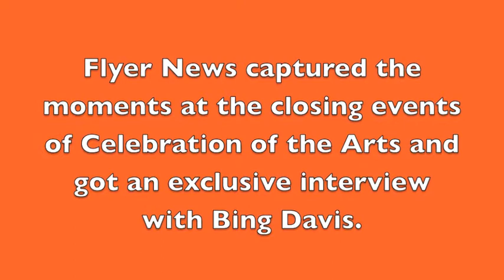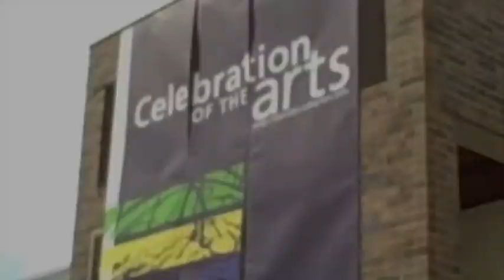Celebration of the Arts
As the Celebration of the Arts brings an end to Stander Symposium, Flyer News was there to get a look at the last time art will be displayed in the Rike. Take a look at the great artwork submitted by students and an exclusive interview with Juror Bing Davis.